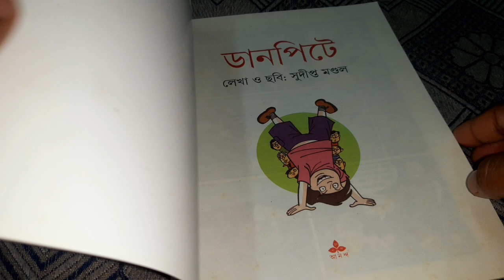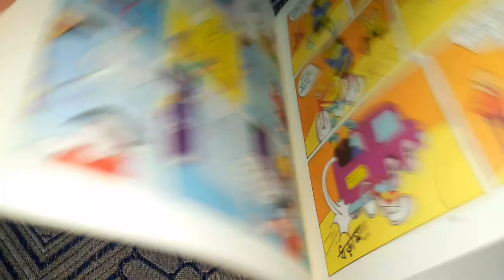ananda publication rare comics|| ডানপিটে | comics world talk